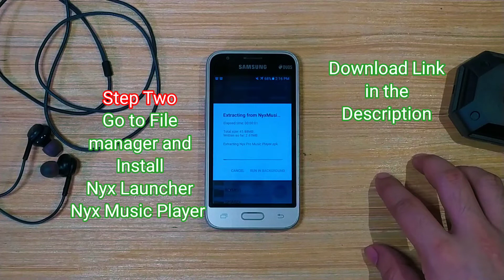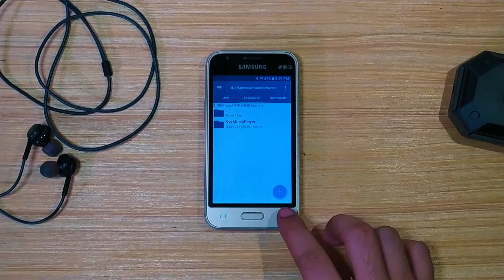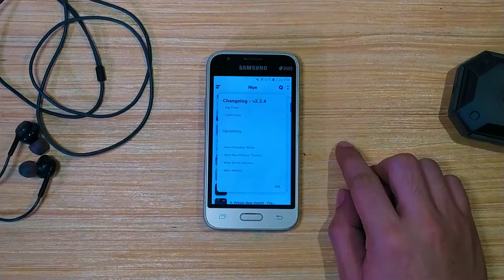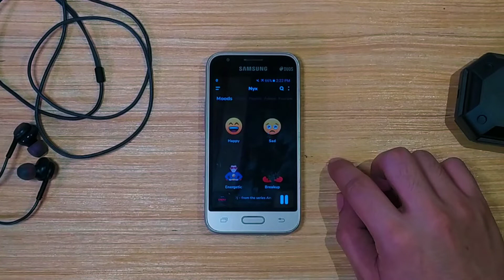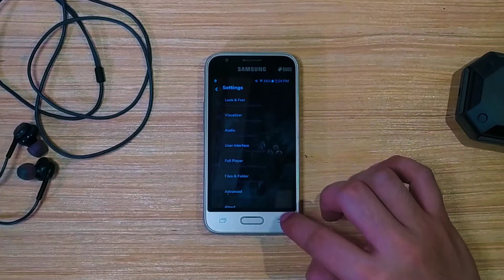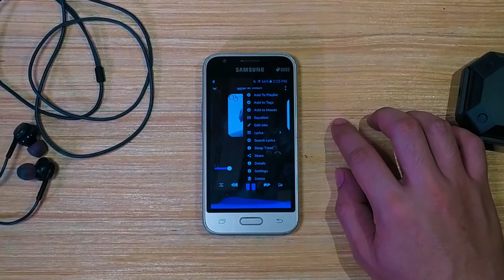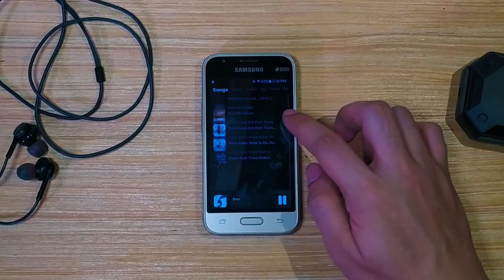How To Turn Phone Into A Nyx Pro Music Player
In this video, I will show you how to turn your smartphone into an music player.

(Launcher Code Creator
By Josh McArthur )